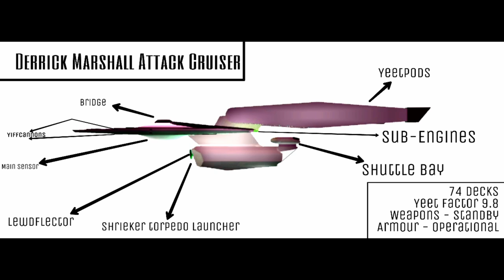Old vs new